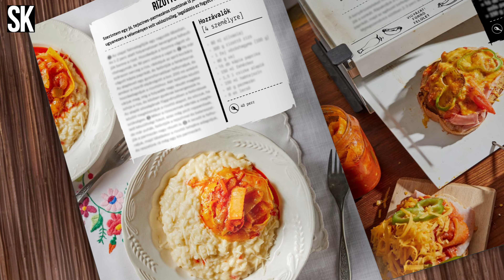Belecsapunk a LECSÓBA☀️😎: nyári lecsós LASAGNE 😱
Lajos tudja, hogyan készül a tökéletes lecsó, azonban most nem magában mutatja meg nektek, hanem egy sokkal extrább kaját készített belőle, méghozzá lasagnét!
Még több lecsós receptért szerezzétek be a nyári magazinunkat az újságárusoknál, szupermarketekben, benzinkutakon!

Intro: (0:00)
Szalonnás lecsó: (0:46)
Besamel: (1:23)
Lasagne összeállítása: (1:41)
Outro: (3:00)